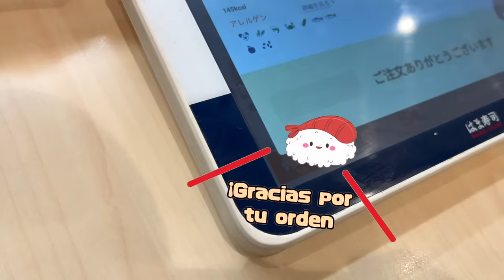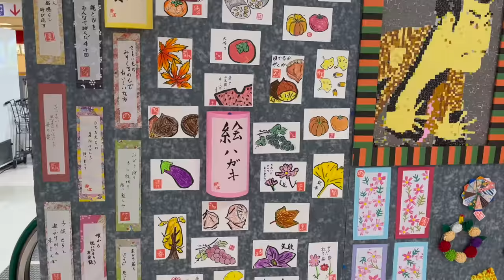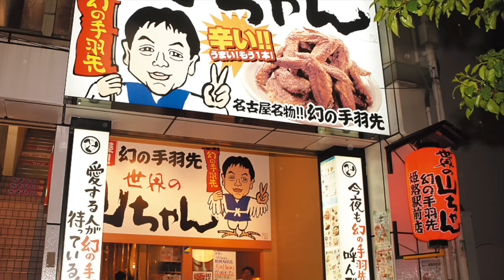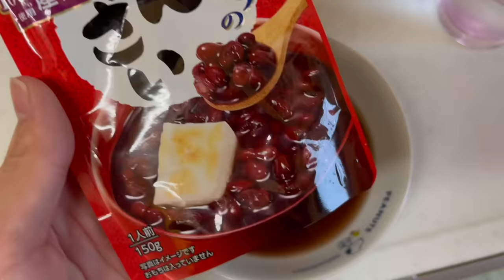😊 DISFRUTANDO MI VIAJE EN JAPÓN 🇯🇵 familia, amigos, trabajo y comida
Hola amigos, el día de hoy les traemos un vlog de Hayato en Japón!!!